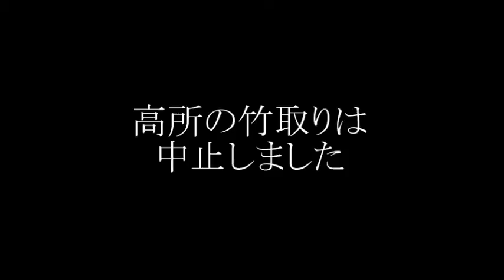20200827 高所の竹取りは中止しました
稲のハザ掛け用に使う為の竹を取りに行ってみましたが、とても入れる状況では無かったので中止しました。

2014年からエボラ出血熱での効果等で[アビガン]が、RNA型ウィルスに効くと分かっているのに封印し続け、現在も今回の新型コロナウィルスの治療薬は無いと言い続ける裏で自分たちだけは使っていた安倍癌売国奴政権と厚労省等のダニ役人達は、『日本国民に対する反逆罪』で全員死刑にする必要がありそうですね。コロナウィルス

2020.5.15rkyoutube新型コロナウイルス戦争９１ さて、5月も後半だが、アビガン薬事承認はどうなった？ (1:03:02)
厚労省「コロナ死は、遺体を24時間以内に火葬してもよい。」(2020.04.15)
かんぽなど保険会社「コロナ死は、通常の生命保険金の1.5倍～2倍支払う。」(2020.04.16)
これ以降、コロナ死３～５倍増 ?!

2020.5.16rkyoutube新型コロナウイルス戦争９２  何故、テレビは、日本の極端に低い感染者数と死亡率をを報道しないの？ (40:42)
1．コロナ死者の4月17日の週以降の急増が報道されない。
2．BCGとコロナ死亡率の明確な関係性。無視する「権威」。
3．ますます明らかになるビタミンD摂取量とコロナ発症の関係
4．まったく意味のないPCR検査
5．ところで、アビガン承認はどうなった？

『新型コロナウイルス培養船・ダイヤモンドプリンセス号の謎』は、氷解した
厚労省幹部・大坪寛子官房審議官が、ダイヤモンドプリンセス号に責任者・指揮者として乗り込んでいたようですが、動画や写真で見ると、防護服もマスクも着用していません。その謎が氷解しました。コロナウイルス

富士フイルム「アビガン錠」開発苦闘16年
「富山の薬売り」のDNAが、エボラから世界を救う　まさに「プロジェクトX」！
一方、『T-705』はウイルスの複製そのものを阻害します。ウイルスの増殖を直接抑えられるのです。またウイルスは増殖の過程でどうしても薬の耐性を持ってしまうものですが、増殖そのものを抑える『T-705』では耐性ができにくいことも特徴です。

2019年6月2日に始まった原子力ムラによるTwitterへのURL発信妨害は6月28日で終わりましたが、特に公開を嫌がっているのは、

130以上マークアップ版 2019年測定記録
です。

拡散をよろしくお願い致します。

原子力規制委員会玄海原発視察時
20180211拡散放出型処分停止.jpg

※ 福島第一の事故を見ても分かるように、農業と原発は共存できません。しかも、拡散放出型処分と称して各地の原発で放射性廃棄物を放出しています。その事実を知って頂くために、『放射性廃棄物の拡散型処分をご存知ですか?!』 を作りました。拡散をよろしくお願い致します。

【ATOMICAの「放射性廃棄物の処分の基本的考え方」】拡散放出型：それ自体が十分安全に低い放射能レベルに処理された気体または液体状の放射性廃棄物を、さらに拡散希釈が起こり易い条件の下に環境中に放出処分する。← 各地の原発でこのように※[しきい値]の無い放射性廃棄物が放出されています。以下がURLです。

※ 放射線による発癌性や遺伝毒性(遺伝子を壊す働き)に、しきい値(これ以下なら安全という値)は無い事が分かっています。要するに幾ら微量でも危険であるという事です。

◎ 関連動画

※「佐賀県知事と九州電力社長への公開質問状」 ― 福島第一が初めてではなかった ― Kindle版 電子書籍　(虹色文庫)を出版しました。各地の原発で液体や気体の放射性廃棄物を秘密裏に放出している実態を知って頂き、『原発の息の根を止める』為に100円の小冊子ですが、是非ご購入・拡散をよろしくお願い致します。